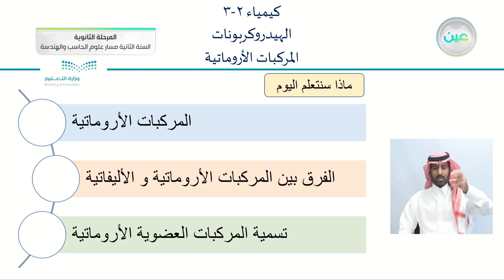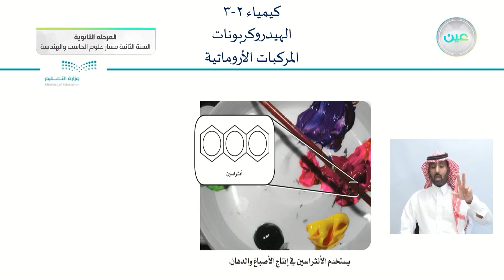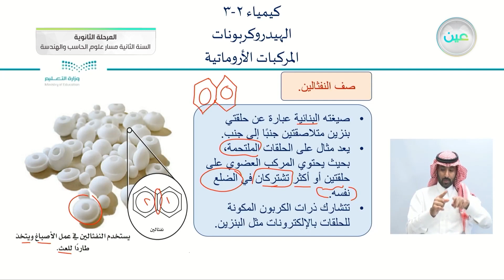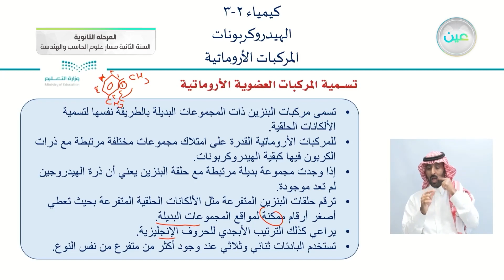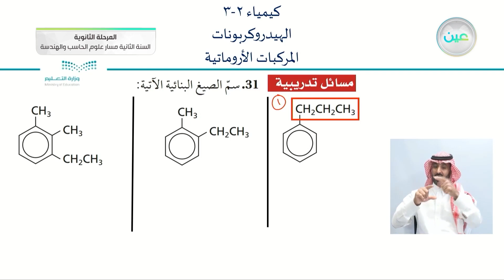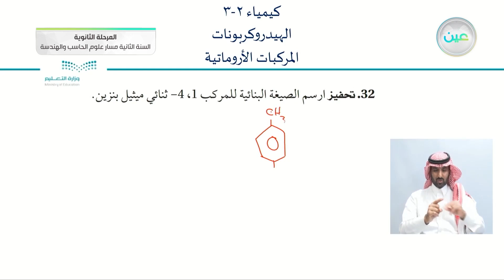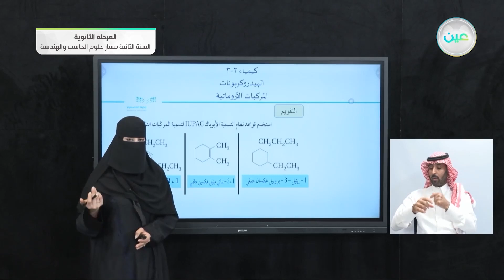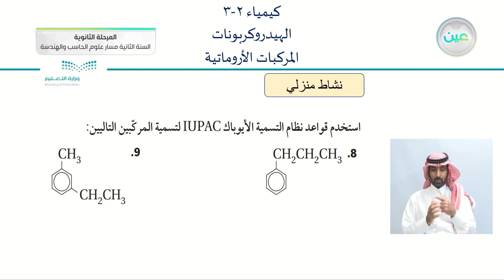المركبات الأروماتية - الكيمياء (2-3) - مسار علوم الحاسب والهندسة - السنة الثانية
الحصة الثالثة - الخميس - الأسبوع الثالث - مسار علوم الحاسب والهندسة - السنة الثانية